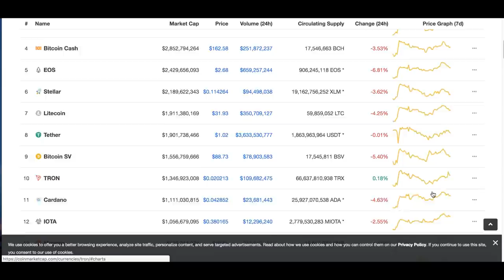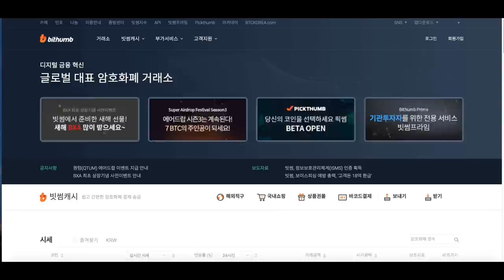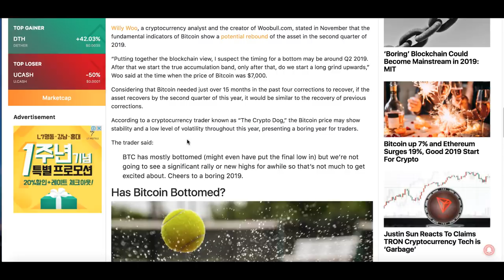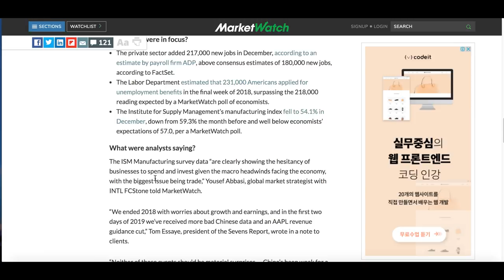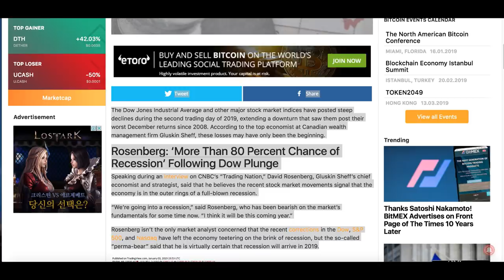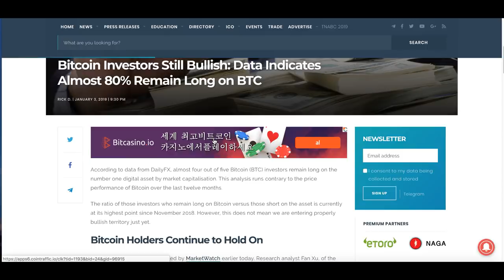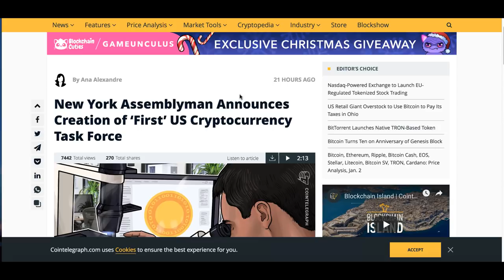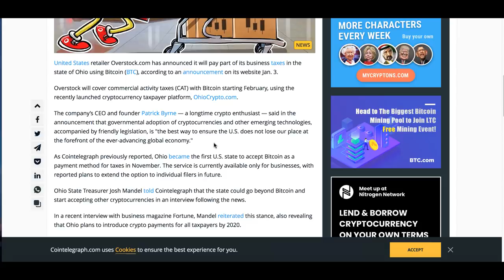[굿모닝 비트코인] 0104 '애플 쇼크' 미국 증시 약세 속 암호화폐 '하락세', 주간으로는 여전히 '상승권'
미국 지수가 애플의 암울한 실적전망으로 크게 하락했습니다. 암호화폐도 오늘 장 하락세 속에서 거래가 되고 있는데요. 그동안 시장가치 상위 알트코인들 중심으로 반등을 시작해왔지만, 주 최고치로부터는 상승분을 조금 반납한 상태로 ‘하락장’이어가고 있습니다.

시장의 주요 분위기, 암호화폐 시황과 함께 영상으로 함께 확인하시죠!